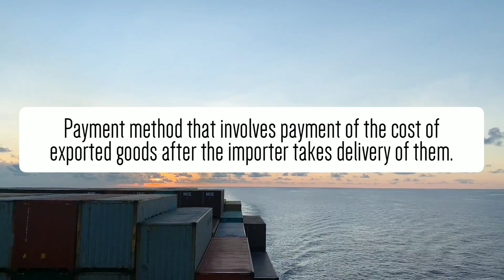Chash Against Goods